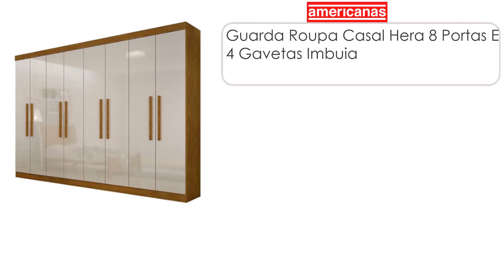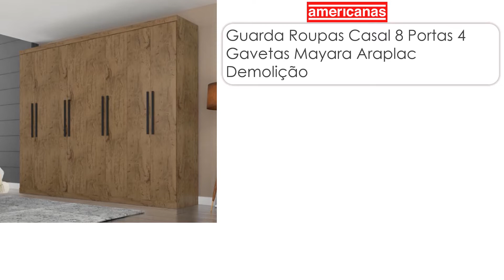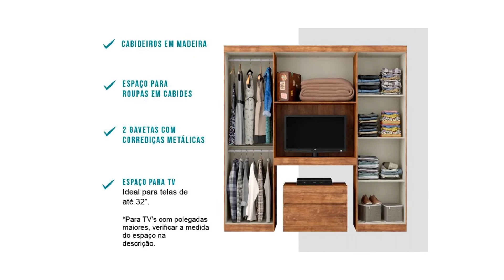OFERTAS de Guarda Roupas de Casal na Americanas - Promoção e Preços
OFERTAS de Guarda Roupas de Casal na Americanas